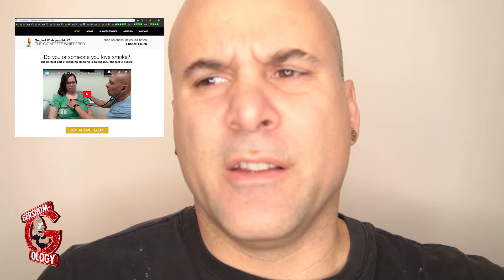Why I'm Grateful That I'm an Alcoholic I 🍾🥃🍸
These are hard videos to make, but worth it if they inspire anyone else addicted to drugs or alcohol...it's all about mindset is what i'm learning